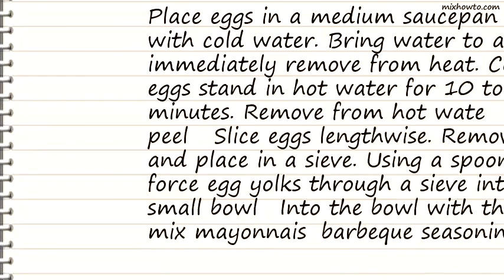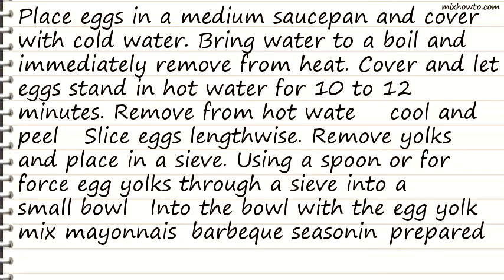Recipe Delectable Deviled Eggs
INGREDIENTS:
-6 eggs
●1/2 cup mayonnaise
●1 1/2 teaspoons barbeque seasoning
●1 tablespoon prepared Dijon-style mustard
●2 tablespoons lemon juice
●1 dash ground black pepper
●1 (2 1/4 ounce) can sliced green olives, drained